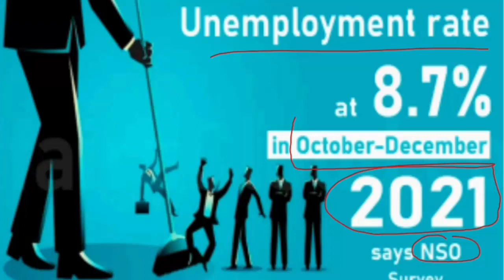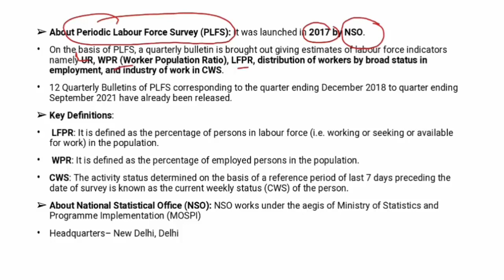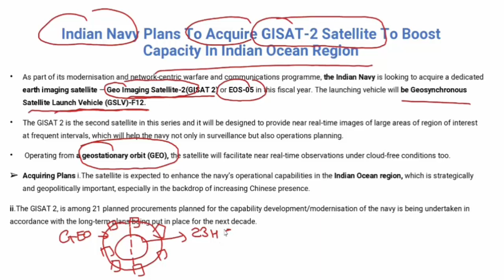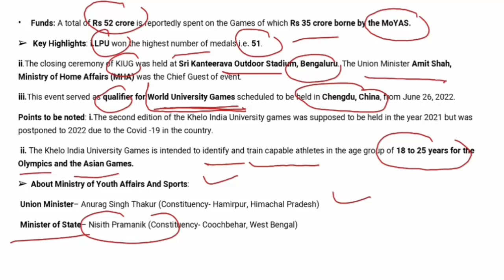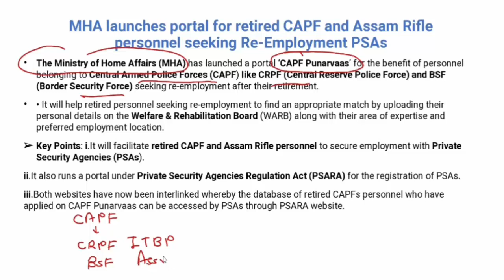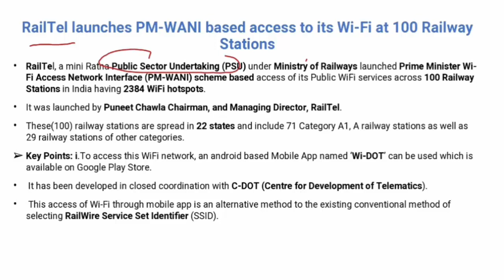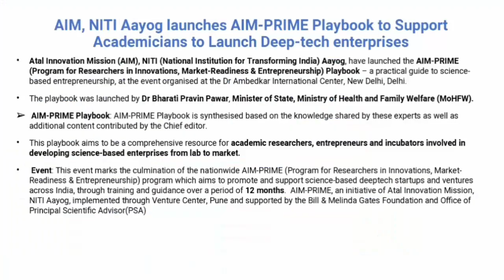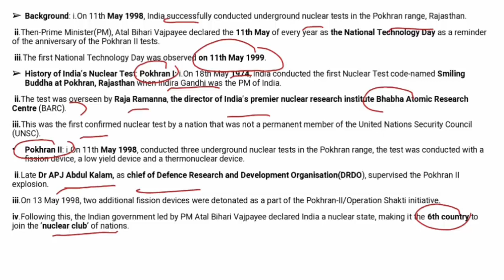ENGLISH CA PART 102